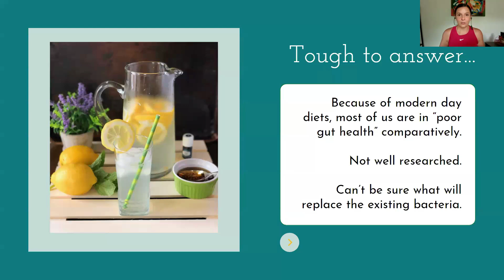Do Cleanses Help with Gut Health? | Gut Health Tips for Busy Moms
Curious about whether cleanses really help with gut health? In this video, we dive into the science behind cleanses and gut health, revealing what research says and what you need to know. Perfect for busy moms looking to improve their health and energy levels.

📌 Highlights:
- The science (or lack thereof) behind gut cleanses
- Potential benefits and drawbacks of cleanses
- What you should know about gut microbiome after a cleanse

👩‍🏫 Want more in-depth insights? Get the full workshop for just $27.99! Learn how to truly improve your gut health.